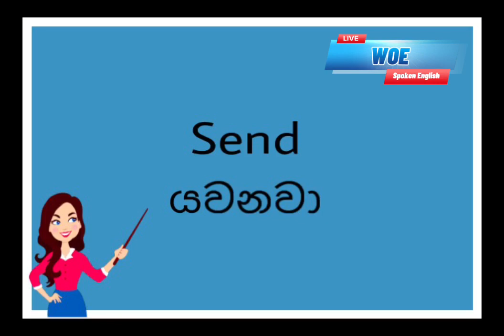WOE Spoken English Vocabulary Season Part - 01 For daily Use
Always listen to the words carefully. Words are needed to speak a language, so this video series is brought to you